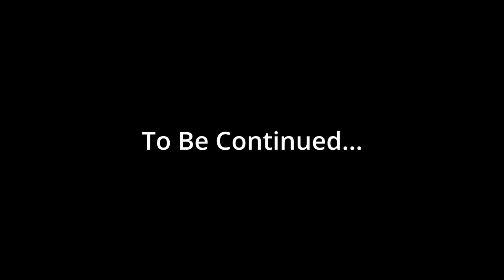SMRPG: We Found Mallow's Kingdom! #6.3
In the 2nd part of the search of the 6th star, the leader of Monstrotown tells us about a kingdom in the cloud. Which ends up being Mallow's kingdom. It's been taking over by some bird people and now we have to find keys to save Mallow's parents. Enjoy!